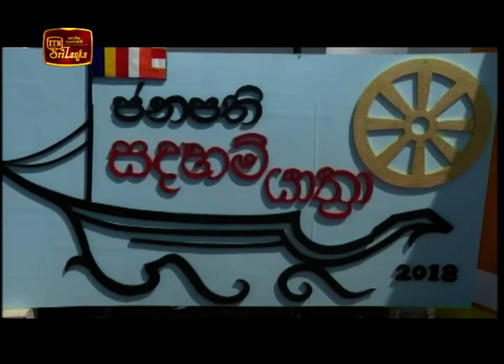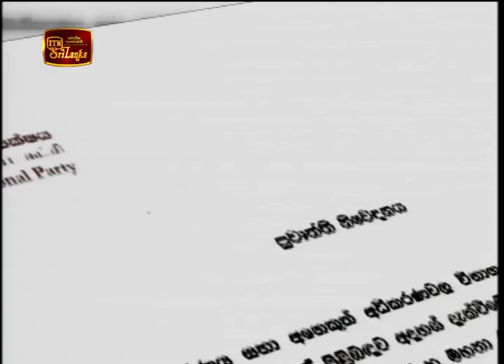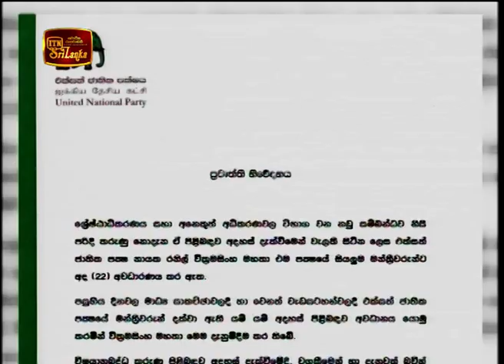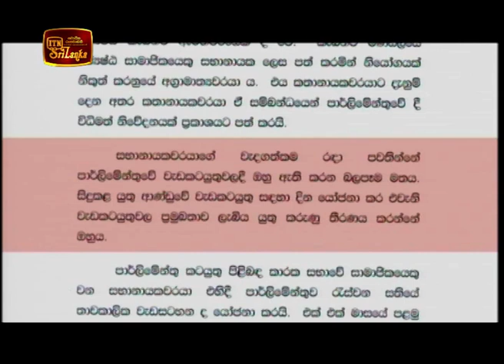ITN News 2018-11-22 | 06.30 PM